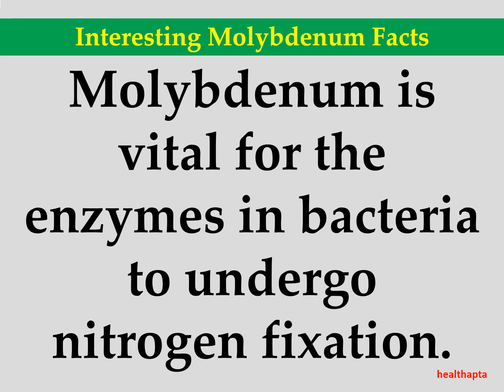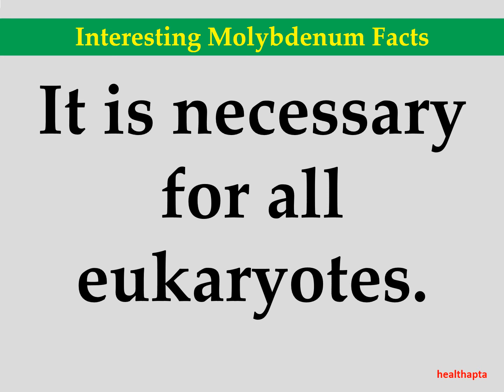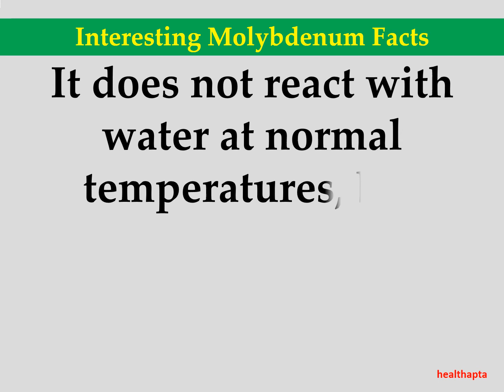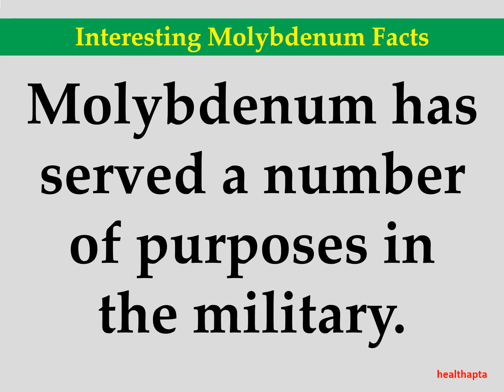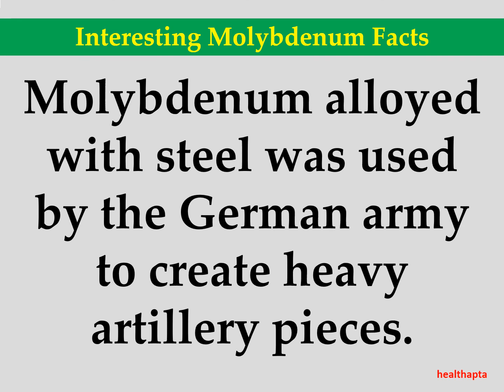Interesting Molybdenum Facts